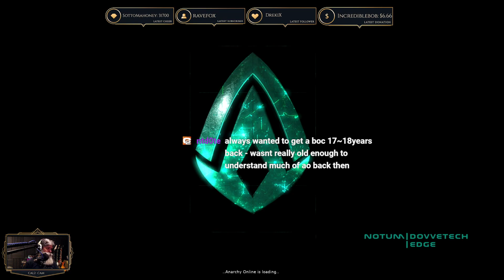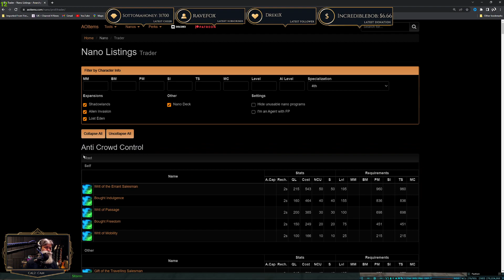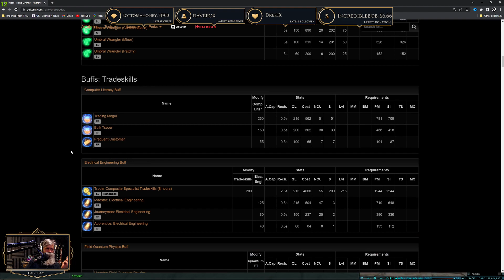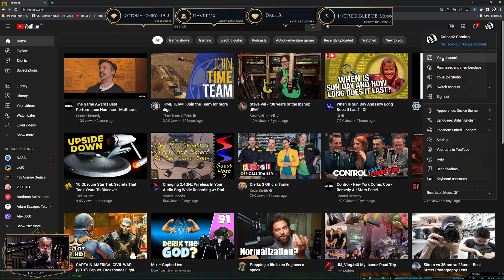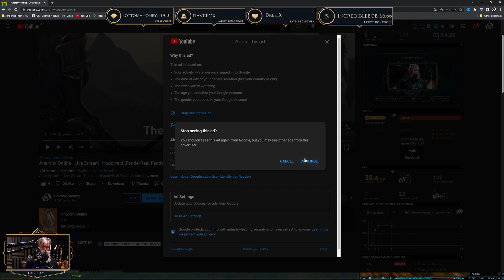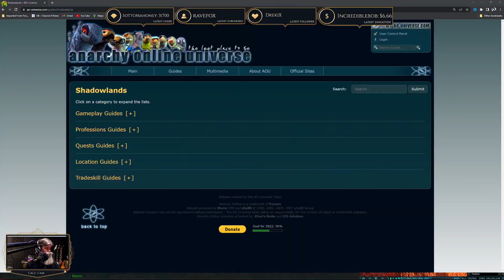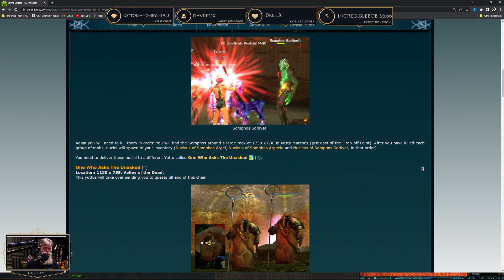Anarchy Online - New Let's Build Fun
Chapters
00:00 Live
01:30 Stream Starts
03:00 Super Fast Inferno Doja Hunt
08:45 Rushing to Loren War Chest
17:10 Doja Hand in
24:05 Rebuffing
40:40 Diseased Prisoner
46:00 Basic Shoplifter Mission
55:09 Intermission
58:58 Intermission Ends
1:03:10 Capture the essence Quest
1:25:20 Chasing legends Quest With Help Thanks Skycannon
1:46:00 Joining the hunt
2:09:46 Killing the messenger